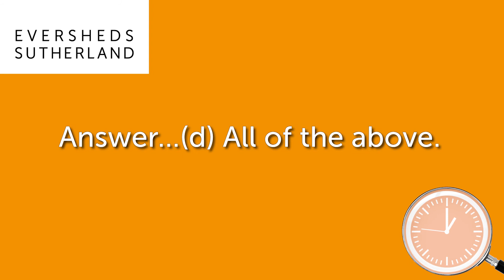Sexual Harassment and Retaliation